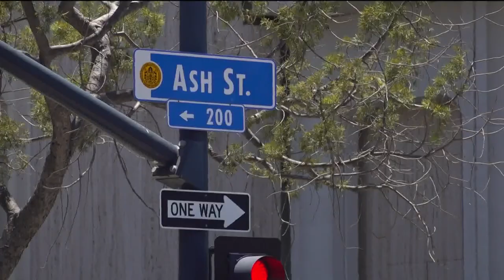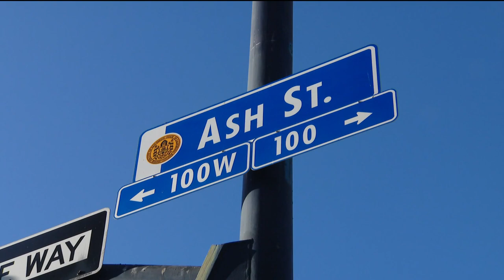San Diego inches closer to settlement in 101 Ash Street controversy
Mayor Todd Gloria is asking city council to approve paying $132 million for Ash Street and Civic Center Plaza as a way to end costly litigation